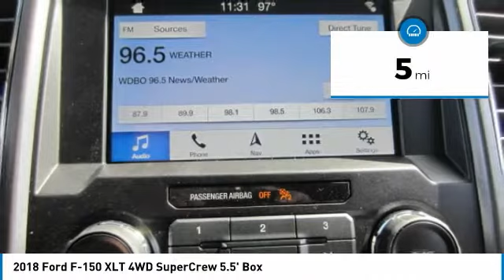2018 Ford F-150 8T0991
2018 FORD F-150 Melbourne, FL
Stock# 8T0991

Kelly Ford
776 Magnolia Ave

Boasts 23 Highway MPG and 17 City MPG! This Ford F-150 has a durable Twin Turbo Regular Unleaded V-6 3.5 L/213 engine powering this Automatic transmission.

* This Ford F-150 is a Bargain with These Options *
VOICE-ACTIVATED TOUCHSCREEN NAVIGATION -inc: pinch-to-zoom capability, SiriusXM Traffic and Travel Link, Note: SiriusXM Traffic and Travel Link includes a 5-year prepaid subscription, SiriusXM Traffic and Travel Link service is not available in Alaska or Hawaii, SiriusXM audio and data services each require a subscription sold separately, or as a package, by Sirius XM Radio Inc, If you decide to continue service after your trail, the subscription plan you choose will automatically renew thereafter and you will be charged according to your chosen payment method at then-current rates, Fees and taxes apply, To cancel you must call SiriusXM at 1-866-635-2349, See SiriusXM customer agreement for complete terms All fees and programming subject to change, Sirius, XM and all related marks and logos are the trademarks of Sirius XM Radio Inc, MAX TRAILER TOW PACKAGE -inc: max towing capability up to 13,200 lbs, and upgraded rear bumper, Higher-Capacity Radiator, Class IV Trailer Hitch Receiver, towing capability up to 5,000 lbs, on 3.3L V6 PFDI engine (99B) and 2.7L EcoBoost engine (99P) or up to 7,000 lbs, on 3.5L EcoBoost engine (99G) and 5.0L V8 engine (995), smart trailer tow connector and 4-pin/7-pin wiring harness, Integrated Trailer Brake Controller, Pro Trailer Backup Assist, Electronic Locking w/3.55 Axle Ratio, Higher-Power Cooling Fans, Upgraded Front Stabilizer Bar, Extended Range 36 Gallon Fuel Tank, FX4 OFF-ROAD PACKAGE -inc: Hill Descent Control, Off-Road Tuned Front Shock Absorbers, Skid Plates (Fleet), fuel tank, transfer case and front differential, 4x4 FX4 Off-Road Bodyside Decal, ENGINE: 3.5L V6 ECOBOOST -inc: auto start-stop technology, 3.31 Axle Ratio, GVWR: 6,750 lbs Payload Package , TRANSMISSION: ELECTRONIC 10-SPEED AUTOMATIC -inc: selectable drive modes: normal/tow-haul/snow-wet/EcoSelect/sport, SYNC CONNECT -inc: Remotely start, lock and unlock vehicle, schedule specific times to remotely start vehicle, locate parked vehicle, check vehicle status all included in service for 5 years from the vehicle sale date as recorded by the dealer, Wi-Fi hotspot connects up to 10 devices includes a trial subscription of 3 months or 3 gigabytes whichever comes first, wireless service plan required after trial subscription ends, OXFORD WHITE, ELECTRONIC LOCKING W/3.55 AXLE RATIO, Variable Intermittent Wipers, Urethane Gear Shift Knob.

Come in for a quick visit at Kelly Ford, 776 Magnolia Ave, Melbourne, FL 32935 to claim your Ford F-150!